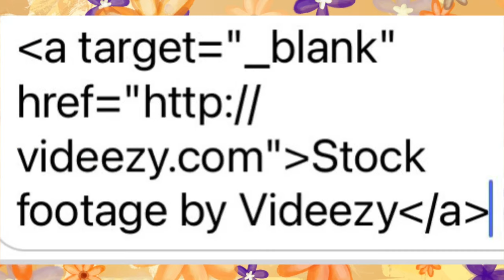Music with Miss Lori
Join Miss Lori as she does The Freeze Dance.